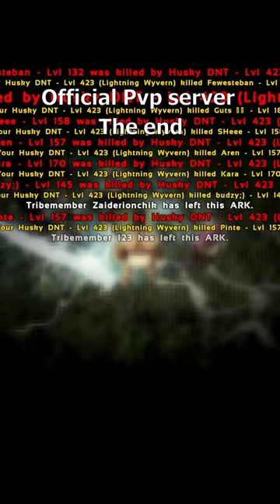Ark official pvp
Is a serie i started in tik tok and i will upload it here also hope you enjoy :)
My pc
Cpu 13900K
Gpu 4090
Mousse Logitech G PRO Souris Gamer
SSD GIGABYTE AORUS Gen4
Headset Logitech G PRO X
Screen ASUS ROG PG259QN